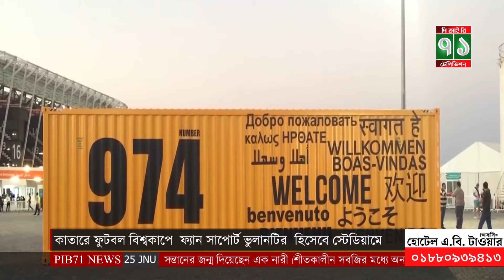কাতারে ২০২২ সালের বিশ্বকাপ ফুটবল ফিফা – FAN SUPPORT VOULANTEER